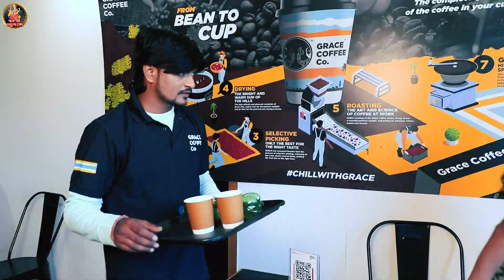શું કરે છે બકા - શું karese baka - video - Raju Solanki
singer - Raju Solanki
artist - pankaj vaghela, Sachin raval, Shilpa Thakor
Recording - Jay Shree Ambe Sound
Director - Ishwar Thakor
Dop - Vikram Suthar